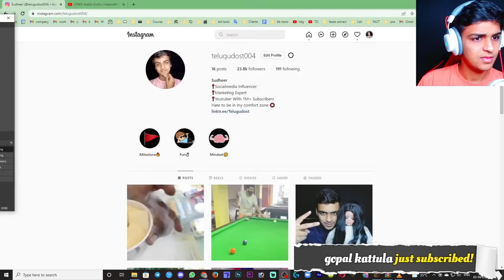CAN WE ESCAPE FROM THIS SCHOOL | TELUGU DOST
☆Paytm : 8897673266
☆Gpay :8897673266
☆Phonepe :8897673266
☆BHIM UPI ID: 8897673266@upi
In This Channel, i am playing GTA V , Minecraft, FF.